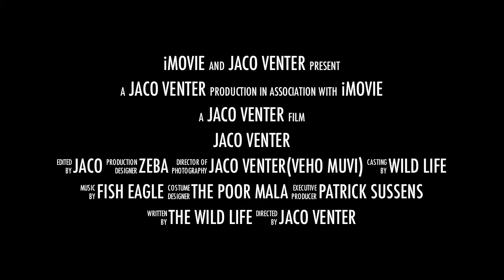December with Veho Muvi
This is a few clips put together to show you how privileged we are living the life we do.I took this over the last two months with A Nikon D7000 and the Veho Muvi Camcorder.
I hope that you will enjoy as much as I did..